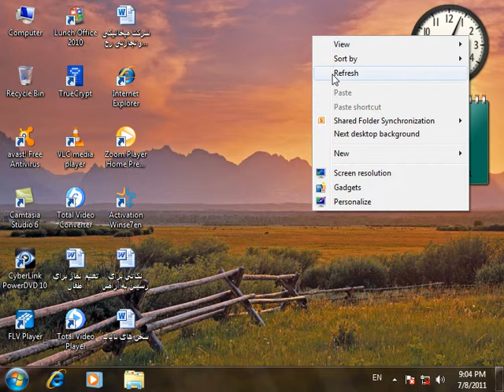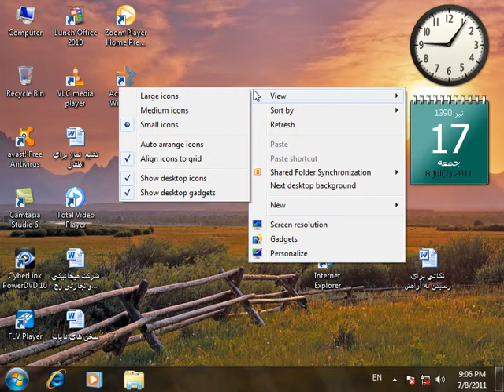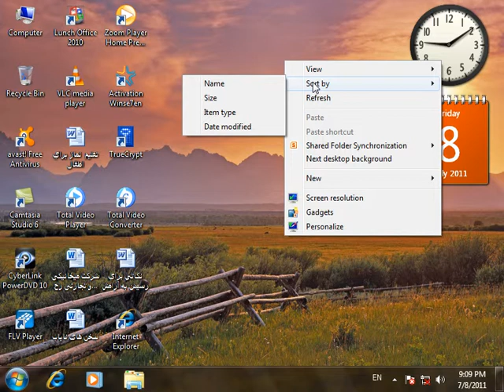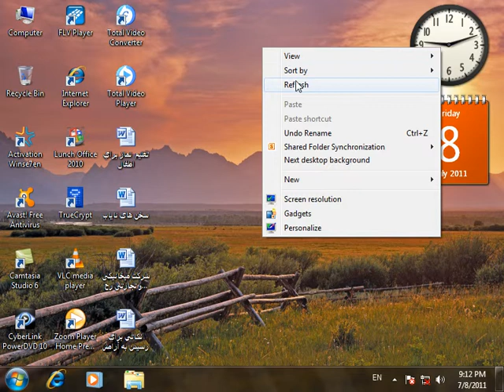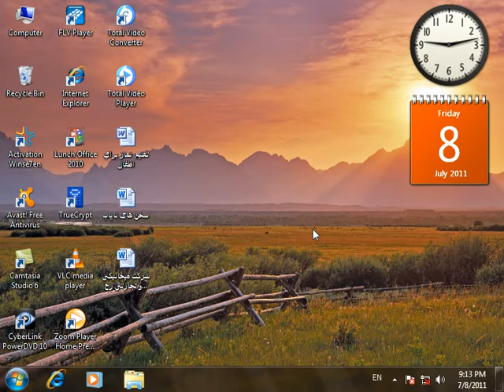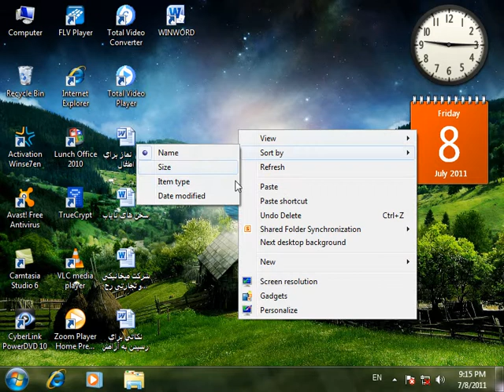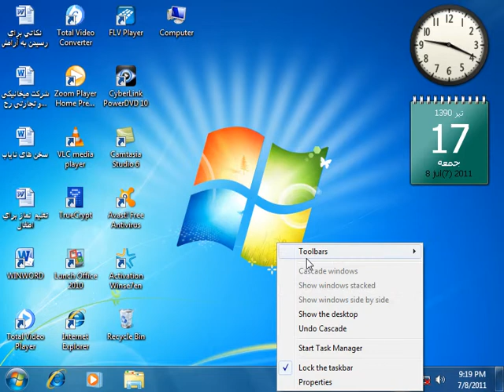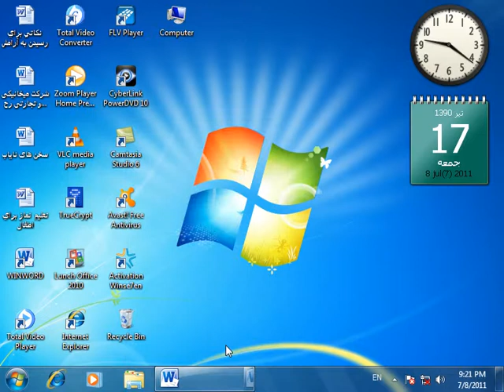24 DayMicrosoft Windows7